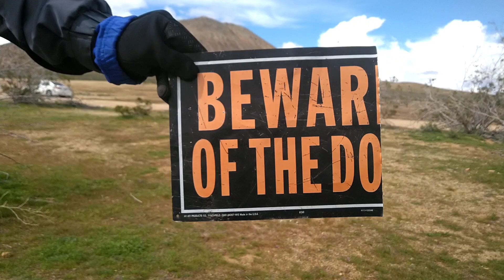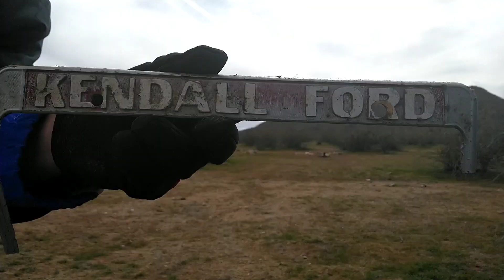Cleaning up Strange and Random Trash Dumped in the Mojave Desert 🏜️┃Southern California DeTrashed 🌸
I came hiking at this mountain and found it surrounded by trash. unfortunately I couldn't clean up the area entirely but we spent about an hour here and got as much as we could. if you have any suggestions on where I should clean up trash next in Southern California, comment it and I'll try to go there next!